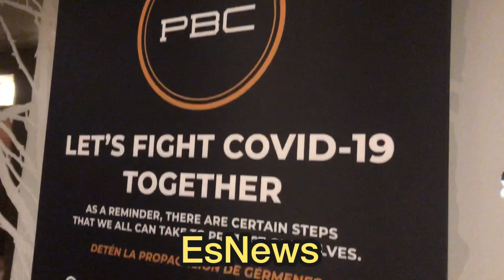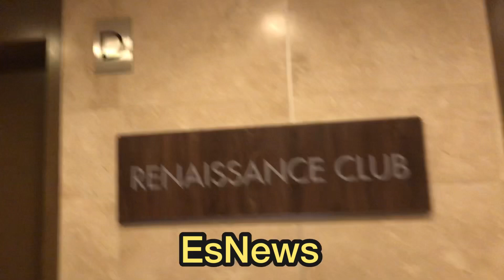Josesito Lopez in Dallas spence vs garcia card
Josesito Lopez in Dallas